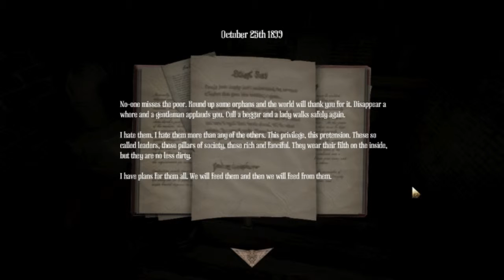Let's Play Amnesia a Machine for Pigs w/ shrouded and Tahyls Part 13: Pigageddon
ITS THE END OF THE WORLD AND THERES PIGS EVERYHWERE!

Be sure to leave a like because that makes me happy :D
And if you loved this video add it to your favorites.
that would put a smile on my faces and hopefully I can return the favor
and make all of you smile :-)